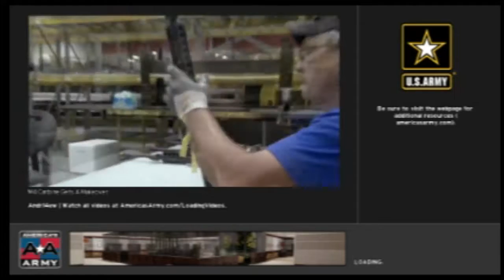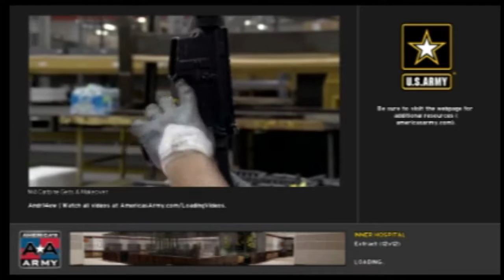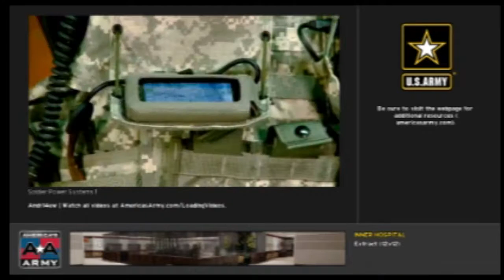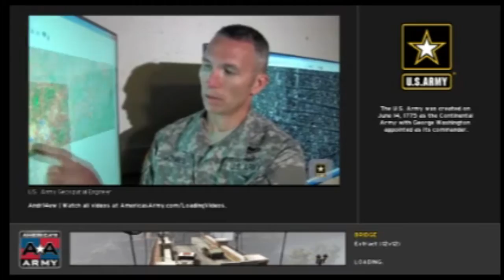Unit Rekt w. andr14ewURKT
we in some AA proving ground we one unit and wat we do is rekt u
da fck  america let me serve my dam country already my minds on point no one dying in my sight till my last breath